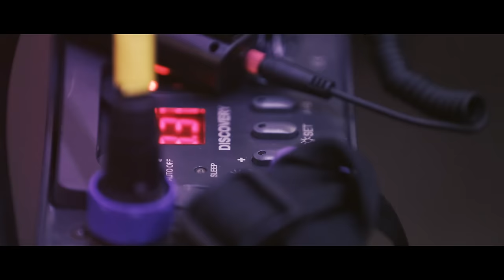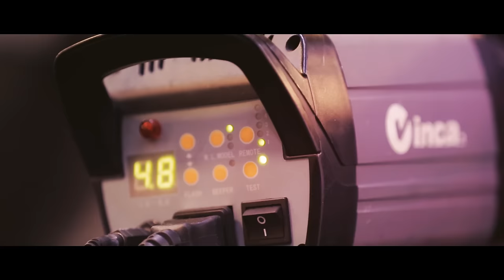||Hair Fashion Video|| 'DiscoLuxe' Collection 2015 by Adam Ciaccia.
'Disco Luxe' collection is 70's disco meets modern luxury, expensive and desirable. A unique collection of looks created by Adam Ciaccia assembled by the Axis Hairdressing creative team of Rebecca flask, Stephanie Savvoudiou, Michelle Ciaccia and Lexi Bannister, styled by Nicole Dwight using local and imported garments using top end Luxury accessories by Tom Ford, Dolce & Gabbana, Prada and many more supplied by EyeCandy, Braddon ACT. As always Adam allows you the viewer behind the scenes to see how he and photographer Jez Rozdarz create their unique image collections. From Short crops to long flowing locks, 'Disco Luxe'. Created using Matrix color and products for Axis Hairdressing Canberra Australia

MASSIVE THANK YOU TO: EyeCandy Braddon ACT Australia for the eyewear.

Hair: Adam Ciaccia
Photography: Jez Rozdarz
MUA: Amy Capeda
Styling: Nicole Dwight
Video: Jimmy Logue